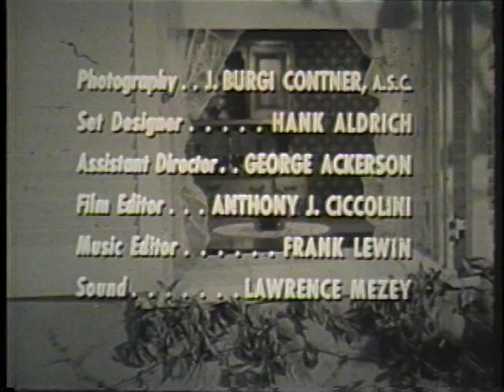The Goldbergs.. The Hobby + Molly's Dreams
Molly Goldberg is the matriarch of a middle class couple that struggles with normal, everyday life along with two teenagers and Uncle David who lives with the family,,Enjoy these back to back episodes of this Classic American TV series..